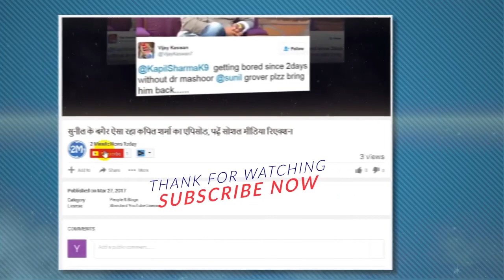Krutika Desai Shows: 49 की उम्र में भी यंग दिखती हैं TV की अम्माजी, रियल में हैं ग्लैमरस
Krutika Desai Shows: 49 की उम्र में भी यंग दिखती हैं TV की अम्माजी, रियल में हैं ग्लैमरस...टीवी सीरियल मेरे अंगने में की अम्माजी उर्फ कृतिका देसाई 49 साल की हैं। लंदन में जन्मी कृतिका शो में फुल टिपिकल अंदाज में नजर आती हैं लेकिन रियल लाइफ में कृतिका काफी ग्लैमरस हैं...
krutika desai aka ammaji real life glamorous
Ammaji alias Kratika Desai, 49, is in the TV serial "In My Angle". The London-born Kritika shows in full typical style, but Krrishta is quite glamorous in Real Life. These days some photos of Kritika are becoming increasingly viral on social media. In which Krritya is seen in a lot of stunning look. Though Kareena plays age-old characters on TV, how much she is glamorous in Real Life can be judged from these photos.
Even in this age, the truth is to be so fit that Kartika Yoga explains. If you believe in Kritika, then she has a special attachment to fitness, she does yoga every day.
Kritika has been active for two decades in the industry. He started his career with the TV serial 'See Bhai See'. After this Kratika worked in several TV serials.
Kareena has been playing TV's mother-in-law and mother's character for many years. Kareka Colors has also appeared in the show 'Ratan'.
Kratika married Imtiaz Khan. Imtiaz Khan is the brother of Legendary Actor Amjad Khan, though Imtiaz has done a lot of films in the Bollywood industry.
Kartika and Imtiaz Khan have a daughter named Ayesha Khan.
Though Kareena has started her TV career from 'See Bhai See' (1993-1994). After this he appeared in 'Betal Pachisi'. But he got them from Fame 'Underlay'. His serial was quite popular. In the show, he played Mangala's character.
Kritika's father, Jayesh Desai, has been a theater artist. Despite this, its performer had no interest in acting. When he was doing BA, he started working on the stage, because it was his way to earn his pocket money. But after working on TV they found not only money, glamor but also fame.
Kratika has always given importance to the television more than the theater. Kartika says, 'TV is more accessible than theater. It is true that you work in the theater and you get Satisfaction.
Kartika is associated with a theater group named Asaksha and her play is often discussed in Gujarat. Kartika had a play called 'Research Revenge' 125 times in 4 months.
Kratika is also active in Bollywood along with TV shows. He has worked in films such as 'Insaf', 'The Adopted', 'Adaptive', 'Turn Left at the End of the World' and 'Knock'.